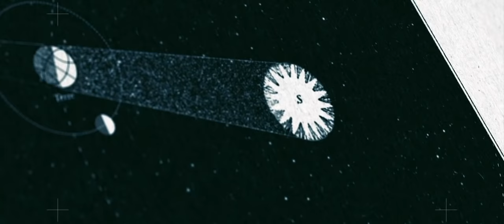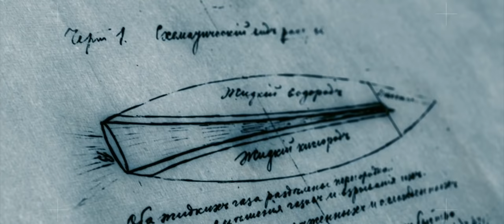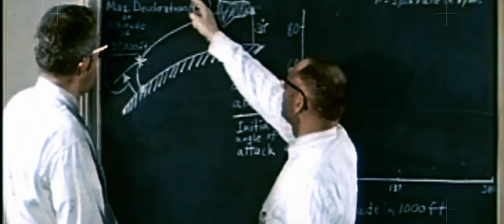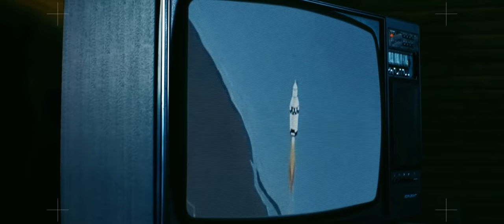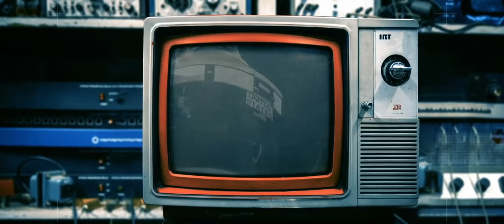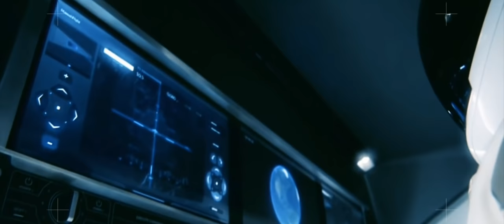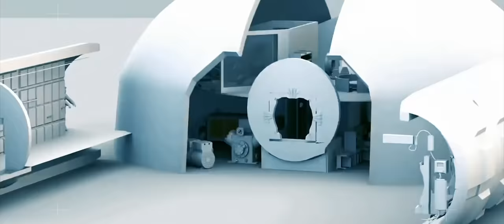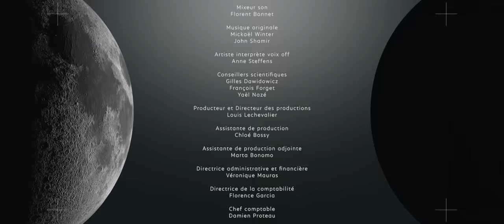La Lune : L'Expédition ultime pour découvrir ses mystères en HD - Documentaire Espace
Rejoignez-nous pour une expédition inoubliable à travers les mystères de l'espace dans notre documentaire intitulé "Satellite Lune". Ce film vous emmène à la découverte de la lune, cette soeur silencieuse de notre planète Terre, et vous révèle ses secrets les mieux gardés.

Nous vous invitons à embarquer dans un voyage passionnant à travers les abysses de notre planète, où vous découvrirez des informations surprenantes sur l'histoire de la lune et son environnement. Vous apprendrez comment la lune est apparue, comment elle a affecté la vie sur Terre et comment elle a inspiré les humains à explorer les étoiles.

Notre équipe de scientifiques et d'experts en exploration spatiale vous guidera à travers les dernières découvertes sur la lune, y compris les avancées technologiques qui ont permis aux humains de poser le pied sur son sol et de réaliser des missions de reconnaissance à sa surface.

Ce film vous offrira un aperçu fascinant de l'univers et vous laissera sans voix par ses révélations surprenantes. Ne manquez pas cette chance unique de découvrir les merveilles de l'espace.